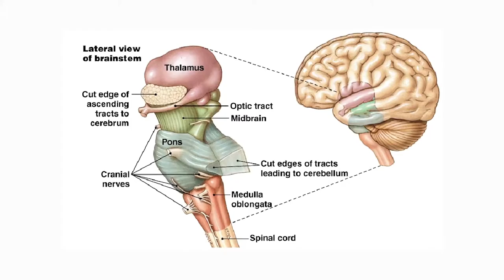Do Dogs Dream And About What?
Like humans, dogs go through all the cycles of sleep. They spend about 47% of their sleep in either REM or non REM cycle, and this is where dreams happen. Dogs dream about dog things. Part of the brain stem called the pons, stop our large muscles from moving in our sleep and acting out our dreams. In young puppies, those pons are not fully developed so they twitch and move a lot more than older dogs. In studies where the pons were deactivated, researchers found that dogs will act out their dreams. So pointer breeds will point and Dobermans will chase. .

1)This video has no negative impact.
2)This video is also for teaching & Informational AND Entertainment purposes.
3)It is not transformative in nature.